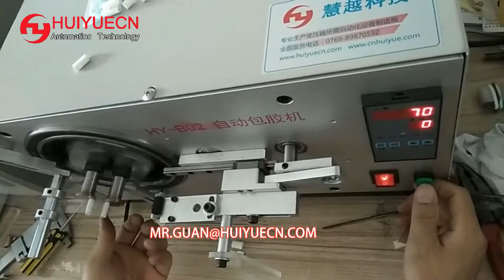Transformer automatic taping machine USB mobile phone charger shell body protective film machine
Transformer automatic taping machine  mobile phone charger tape machine  USB mobile phone charger shell body protective film machine